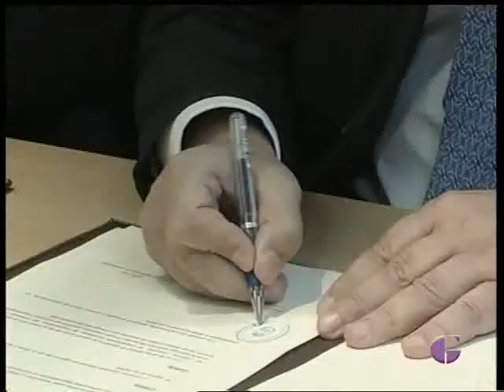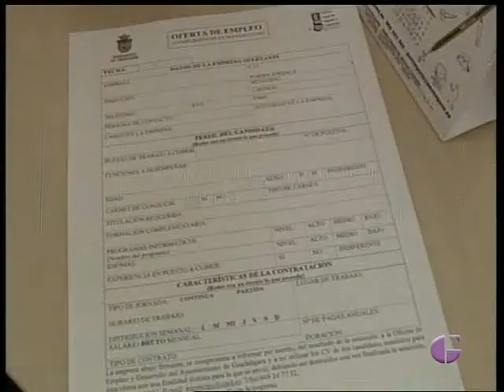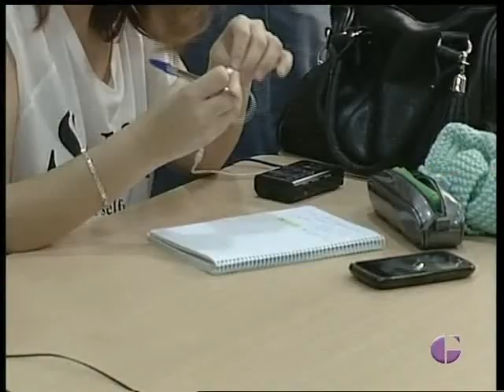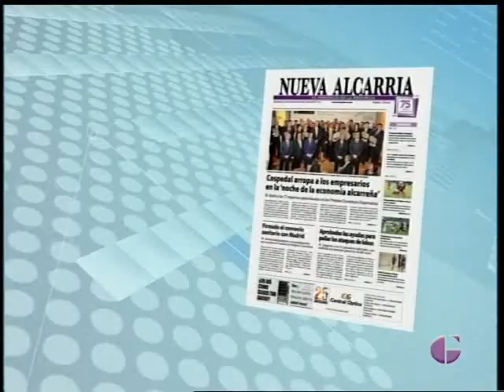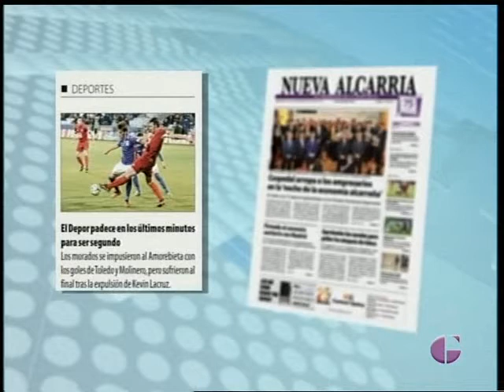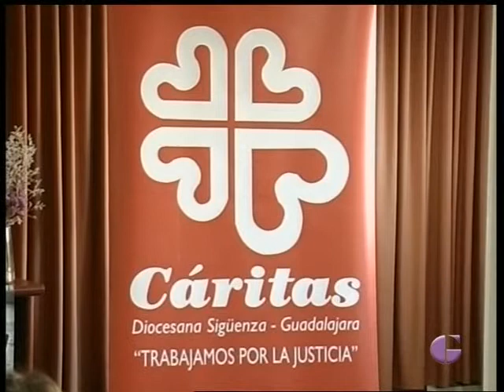INFORMATIVOS TVGU 24 NOVIEMBRE 2014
En nuestro informativo repasamos todos los titulares que la presidenta Cospedal dio el pasado sábado en la cena gala de los Premios de Excelencia 2014 de Ceoe Cepyme. También les contamos que se busca a 50 personas para ser contratados para trabajar en el futuro Centro Acuático de la capital y Antonio Román repasará varios asuntos de actualidad, como la presentación de la candidatura del Infantado a ser Patrimonio de la Humanidad por la UNESCO, o la respuesta tras el programa del Objetivo de la Sexta. No nos olvidamos en el informativo de repasar lo que dio de si la III Noche de las Telecomunicaciones de Castilla-La Mancha y la valoración del PSOE de Guadalajara tras conocer el acuerdo de colaboración sanitaria entre Castilla-La Mancha y Madrid.